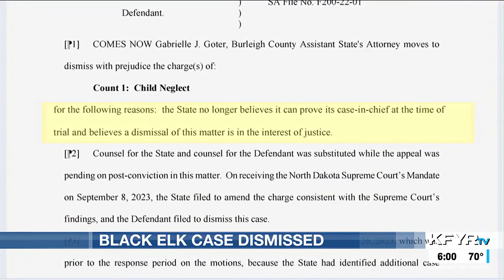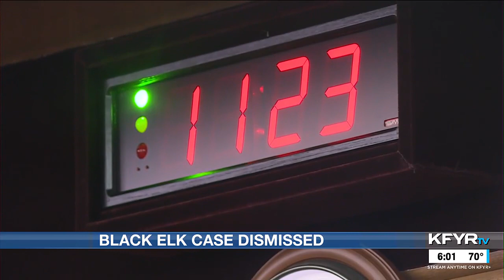Bismarck woman has mix of emotions after child neglect case dismissed